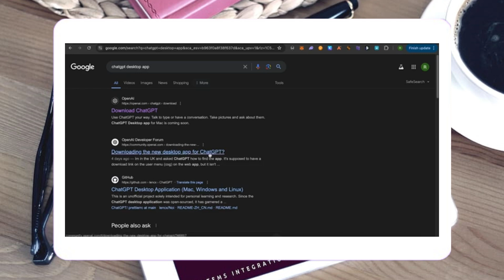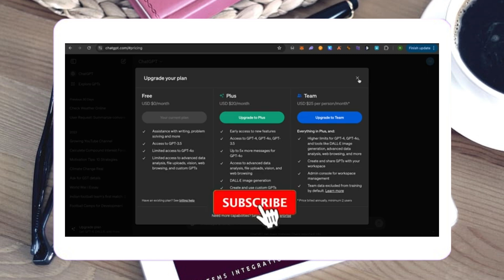Nueva Demostración De ChatGPT-4o: Cómo Usar El Asistente De Codificación Y La Aplicación De Escrito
asistentes para visual studio code de inteligencia artificial generativa,how to make money with affiliate marketing,ai tools for content creation,inteligencia artificial 2023,make money with affiliate marketing,how to make affiliate marketing website,artificial intelligence,affiliate marketing tutorial,how to start affiliate marketing,affiliate marketing step by step,digital transformation,how to do affiliate marketing